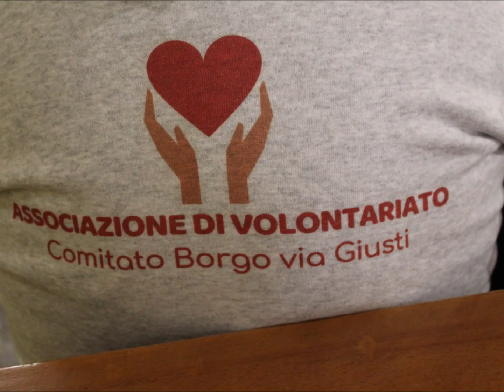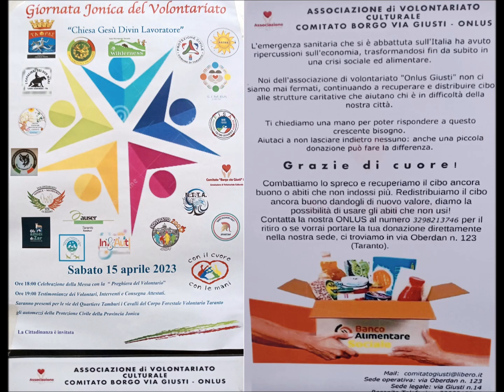La giornata del volontariato